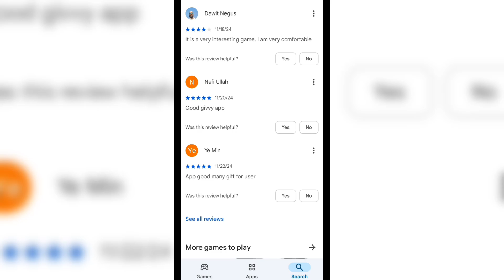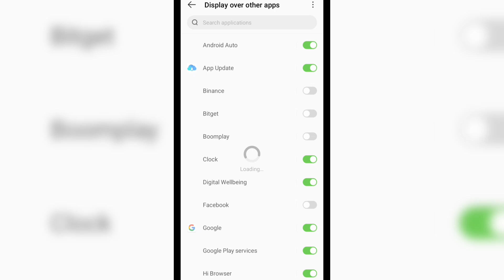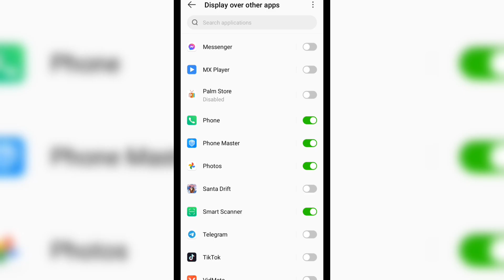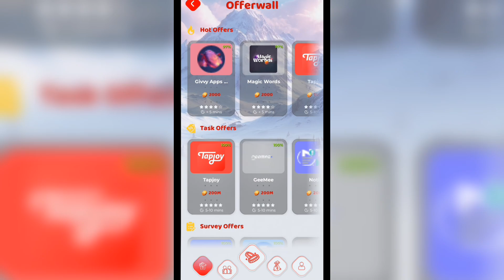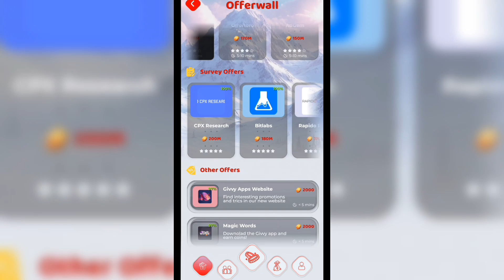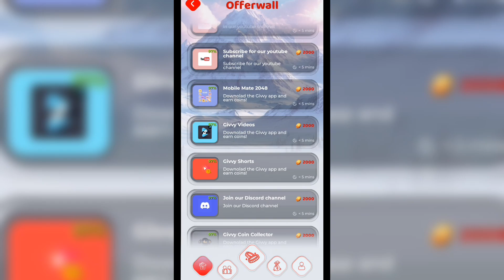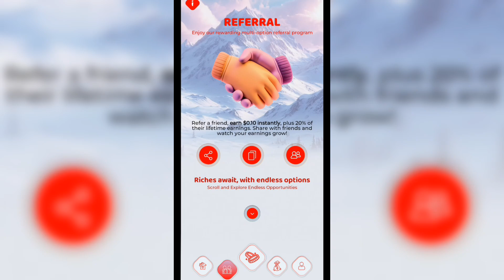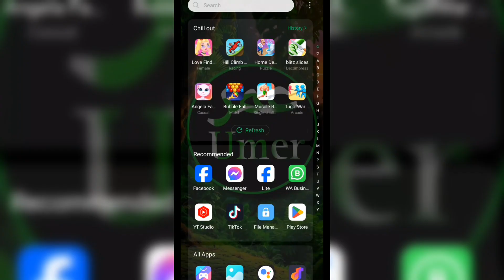New jazzcash easypaisa earning app | Just play and withdraw Money | Online earning in Pakistan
Assalam O Aliakum !! Play store per aik nai aur real earning app aa gai h jiska name Santa drift hai, is app per ap ne aik drifting games khalni hai isk illawa ap ne offerwalls, surveys,games aur tasks krne hain apko withdraw easypaisa, jazzcash, aur apk pas jo account hai us mein asaani ke sath lee skte hain.